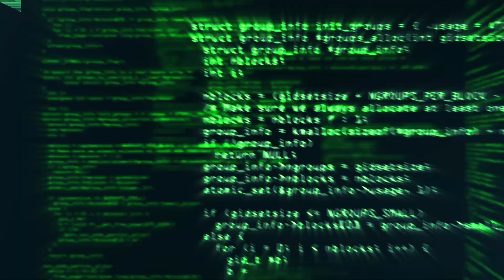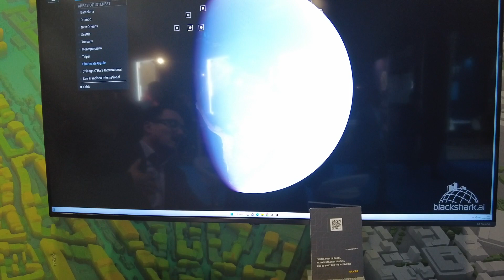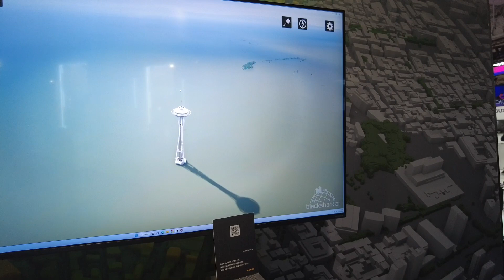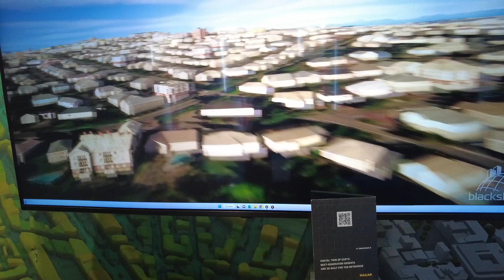MWC 2023 - Digital Twin - Earth - BlackShark.ai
In this episode, at the MWC 2023 in Barcelona, Spain. Dr. E stoped by this booth, with a LEOS satellite that 6 will e in orbit and saw a cool demo by Blackshark.ai and their amazing recreation of a "Metaverse" from digital images from different satellites. The recreation of the 3D world is amazing.

00:00 Introduction
00:31 LEOS satellite sample
01:09 Software demonstration with Blackshark and their 3D rendering technology
03:01  Rendering of Seattle and Bellevue Area - Digital Twin
03:33  Moving towards Bellevue and Microsoft Campus
04:25  Buildings and creations rendered into a digital twin of the area
04:36 Outro

TechEDTV with Dr. Edwin Hernandez your host!